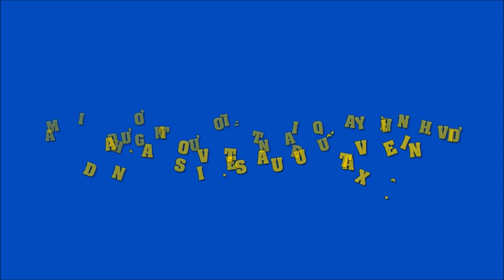Mai Phương rạng ngời, đi quay hình với sao Việt sau khi ra viện